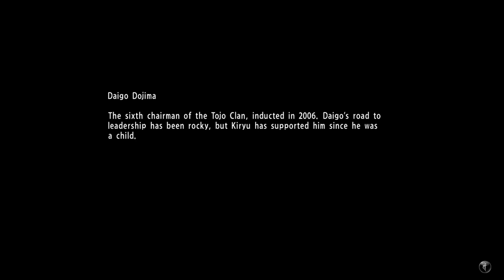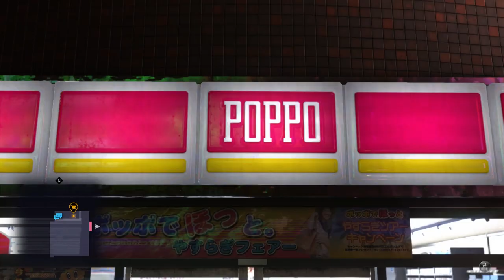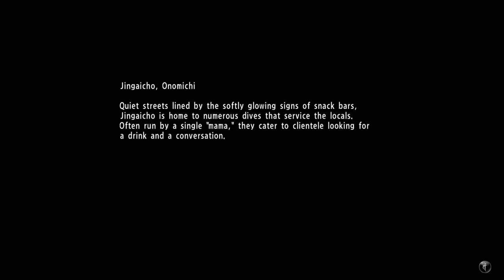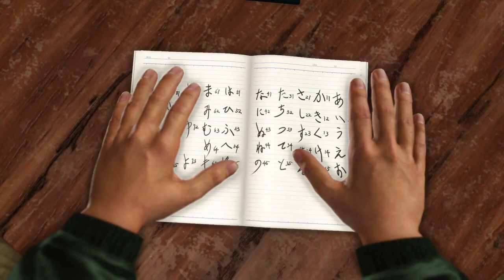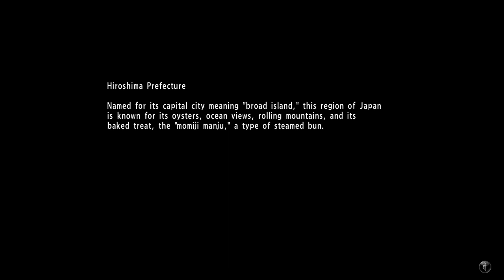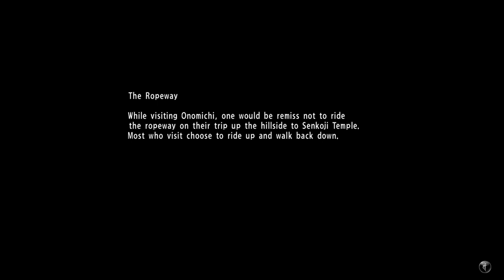[VOSTFR][Walkthrough] Yakuza 6 - Épisode 34.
Les avantages de la partie membre :
Selon l'offre choisie (recrue, initié, fidèle), vous pourrez profiter des vidéos classiques en avant-première, des vidéos réservées uniquement aux membres et plus encore. (Les infos complètes dans le lien ci-dessus)